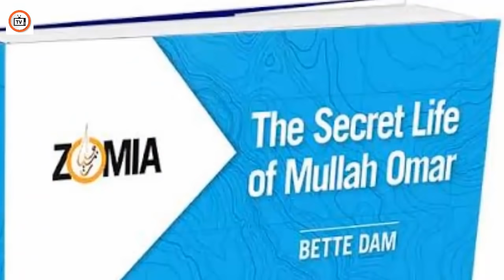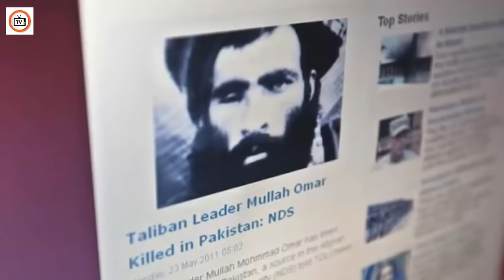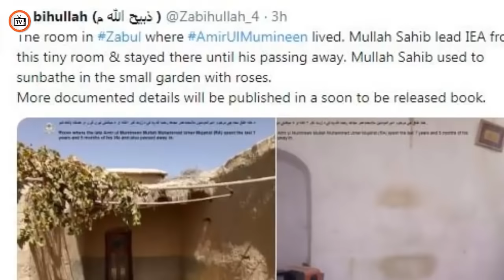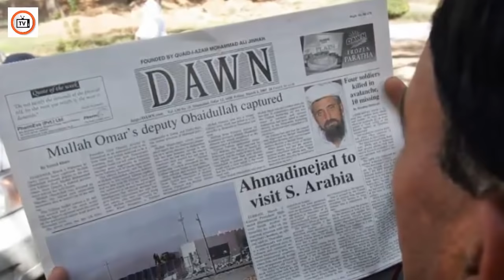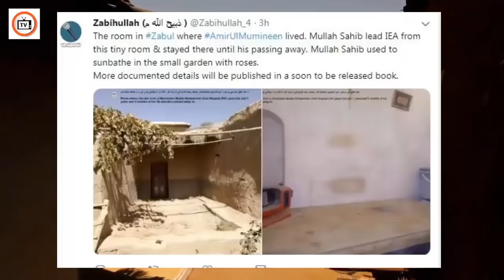The Life Of Mullah Muhammad Omar After 9/11 | Full Session